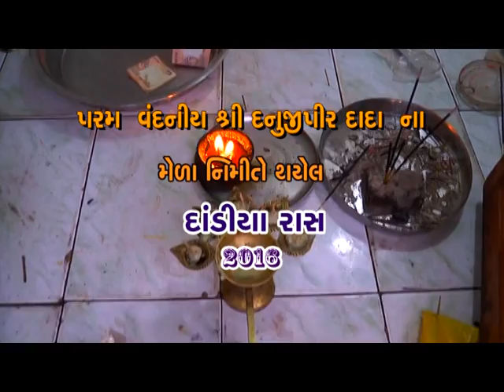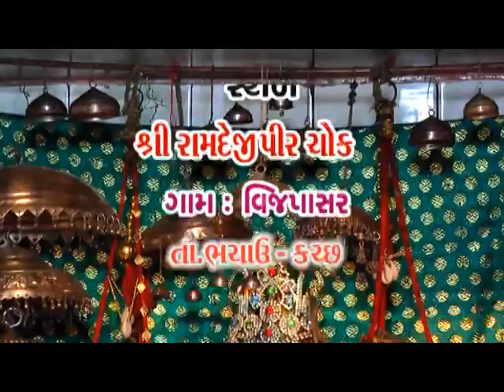ashok barot vejpasar dadiya part 1studio navdurga adipur mo.8141220755.9998106331